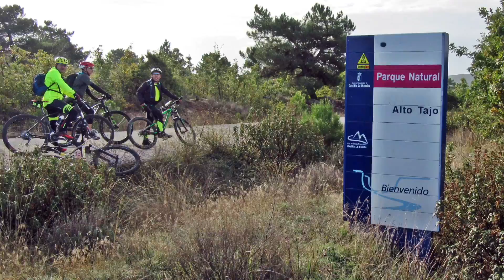Valle de los Milagros - 21/10/2018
Vídeo de Toño Montero para AlfonsoyAmigos